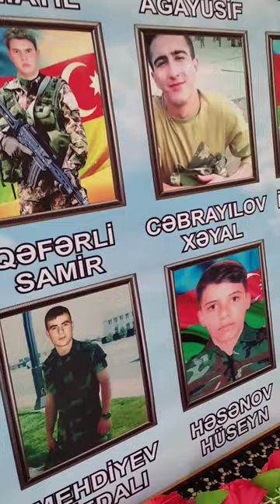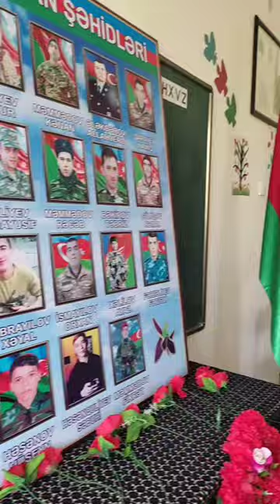Ucar rayon Zeynal Məmmədov adına Qazyan kənd 3 N-li tam orta məktəb